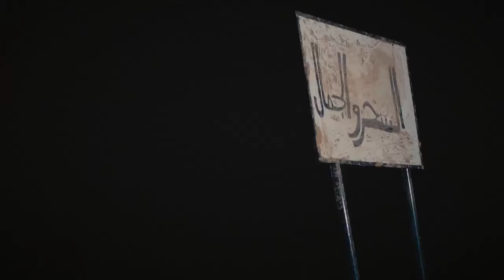الحلقة الخامسة 5 | مسلسل المتهم | بطولة مصطفى شعبان و محمد فراج و احمد صلاح حسني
مصطفى شعبان (19 مايو 1970 -)، ممثل مصري.

أعماله :
الأفلام :
1996 رومانتيكا باولو
1997 القبطان سامي
1998 حائط البطولات عسكري مصري
2000 الشرف عامر بركات أبو عامر
2001 اتفرج ياسلام هشام
2001 سكوت حنصور ناصر
2002 النعامة والطاووس حمدي
2002 مافـ ـيا كابتن حسام/زين التاجي
2002 خلي الدماغ صاحي كامل
2005 فتح عينيك علي
2005 أحلام عمرنا خالد
2007 كود 36 شريف
2007 جوبا يوسف العمري
2010 الوتر الرائد محمد سليم
2019 كازابلانكا ضيف شرف

المسلسلات :
1999 أحلام مؤجلة
2000 الحلم والألم
2001 عائلة الحاج متولي سعيد
2005 العمـ ـيل 1001 عمرو / موسى
2006 توتو وبيجاما توتو
2008 نسيم الروح سعد
2010 العـ ـار مختار
2011 الزناتي مجاهد ضيف شرف
2012 الزوجة الرابعة فواز
2013 مزاج الخير خميس / أفندينا
2014 دكتور أمراض نسا عمر
2015 مولانا العاشق سلطان أبو غزالة
2016 أبو البنات فارس حظو
2017 اللهم إني صائم علي/ حافظ/ ليني/ سيدنا
2018 أيوب أيوب
2019 أبو جبل حسن أبو جبل
2021 ملوك الجدعنة سفينة
2022 دايما عامر عامر
2023 بابا المجال زين
2023 أبيض x أسود محي
2024 المعلم المعلم
ــــــــــــــــــــــــــــــــــــــــــــــــــــــــــــــــــــــــــــــــــــــــــــــــــــــــــــــــــــــــــــــــــــــــــــــــــــــــــــ
أعمال ذات صلة :
الصندوق الأسود
اسد اسود محمد رمضان
أهل الكهف
عصابة الماكس
فيلم شقو
فيلم الإسكندراني
فيلم بحبك
مسلسل الأجهر
مسلسل مملكة الجبل
مسلسل الحشاشين
مسلسل 2024
مسلسل فريد
مسلسل الحفرة
مسلسل العتاولة
مسلسل الرحلة
برنامج بيت السعد 2024